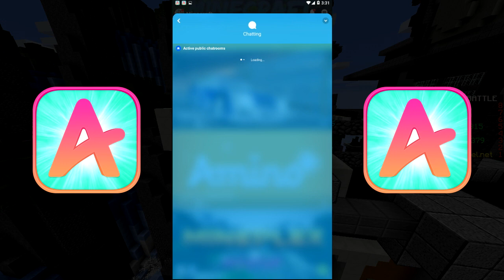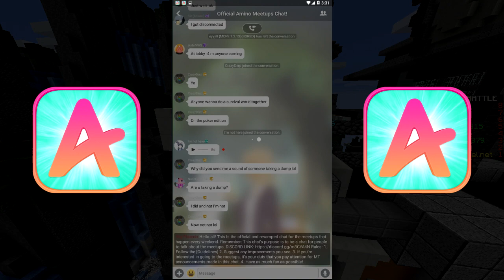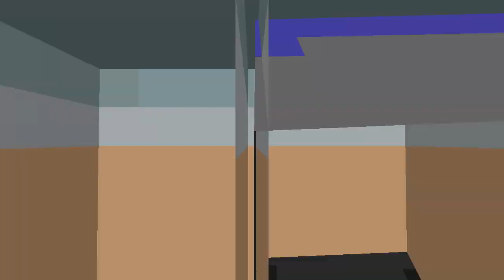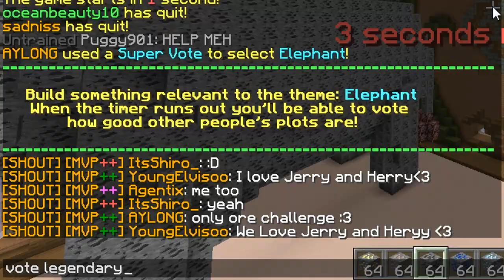ONLY ORE CHALLENGE! (Minecraft Build Battle)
===CREDITS===